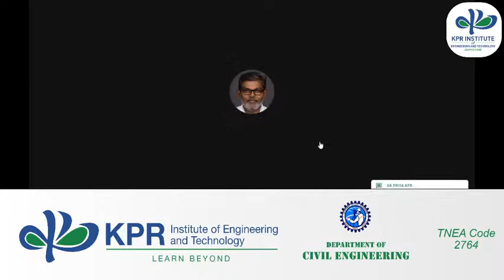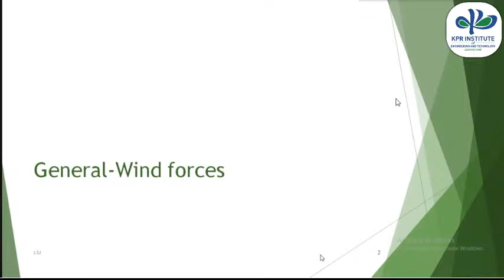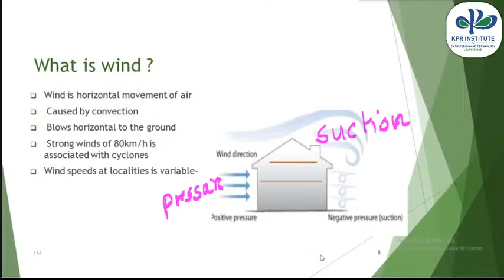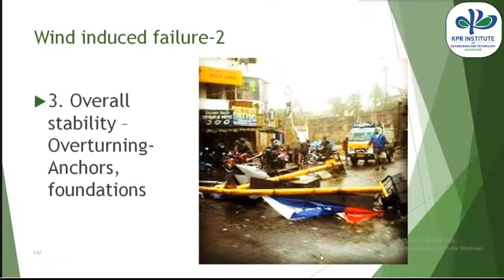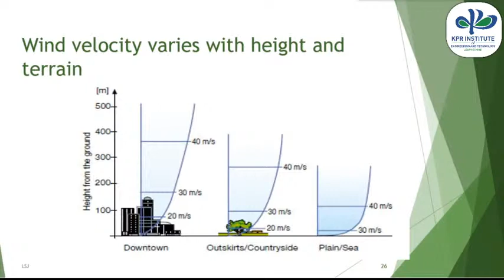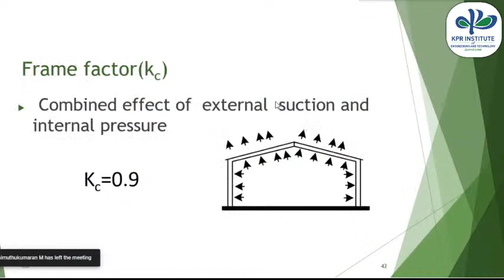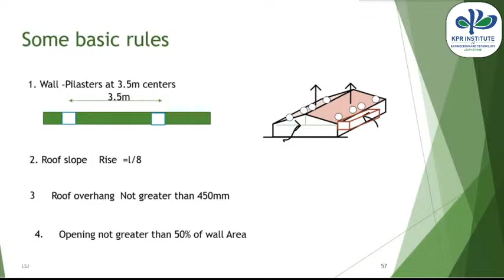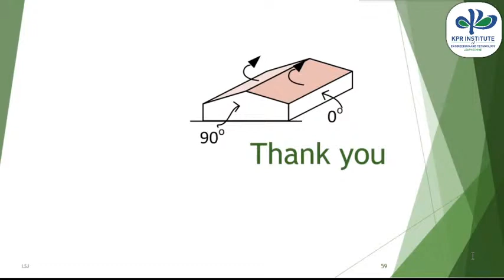Design for Lateral Forces - Wind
Dr. L. S. Jayagopal
Managing Director
Mithran Structures
Pvt. Ltd.
Coimbatore